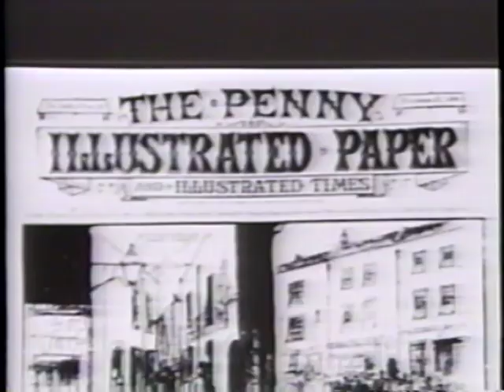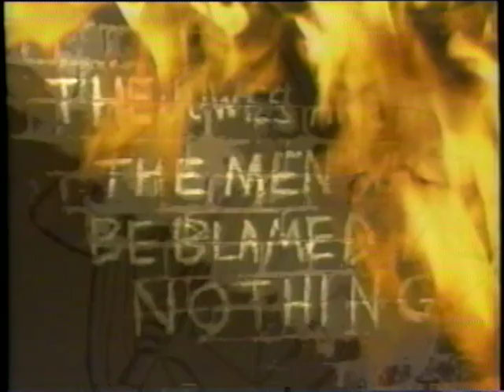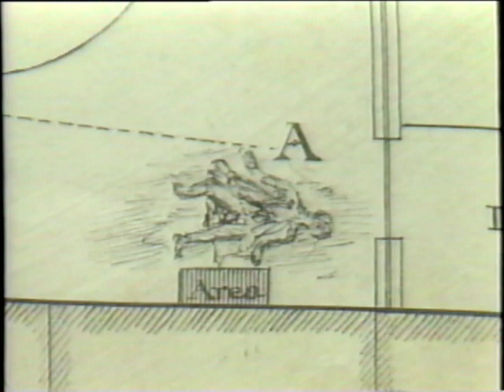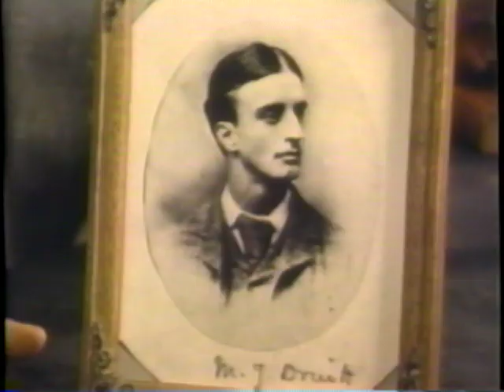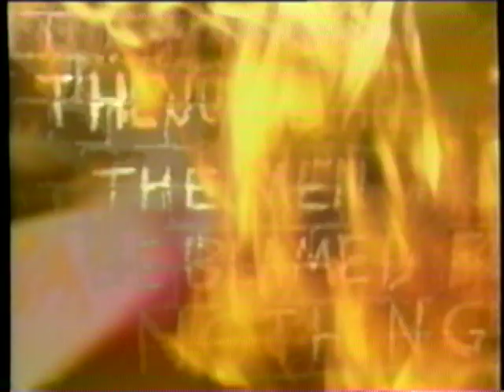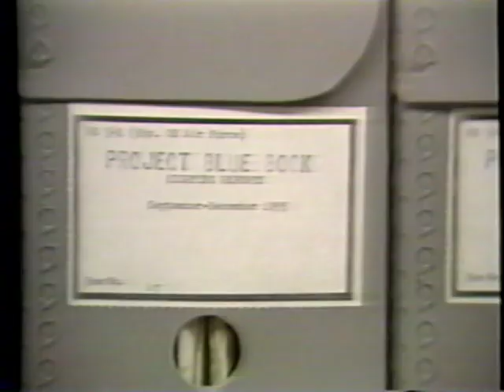JACK THE RIPPER | Secrets of the Unknown | Mini-Doc 1989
Who was the phantom beast named Jack the Ripper who 100 years ago slit the throats of five London females from ear-to-ear? Did he reveal his identity in writing above one of the victims? Was Jack the Ripper a member of British Royalty? Was the killer actually three different people? Explore the unknown!